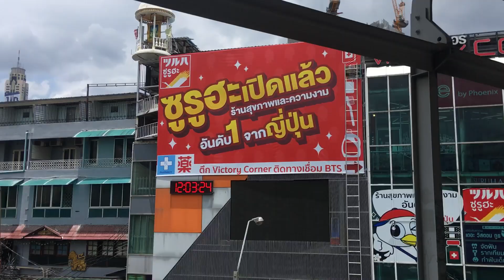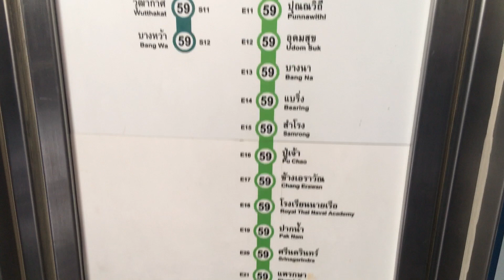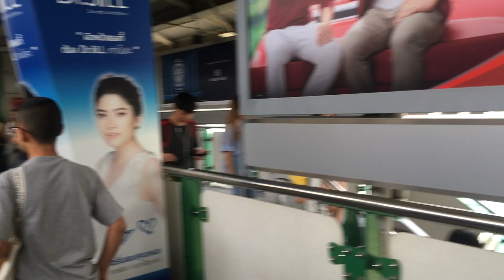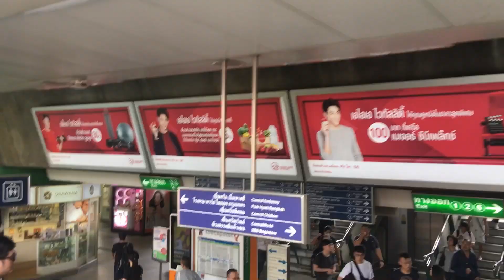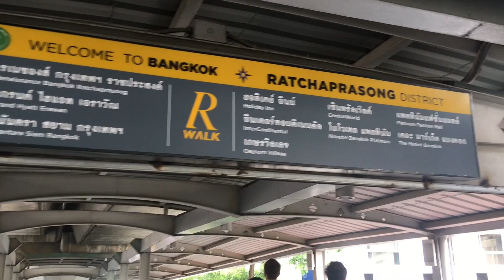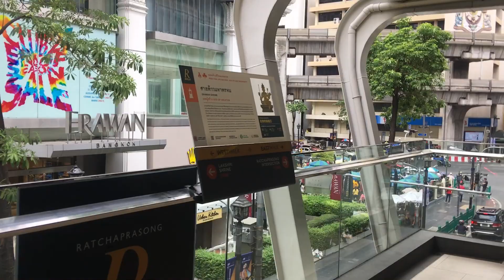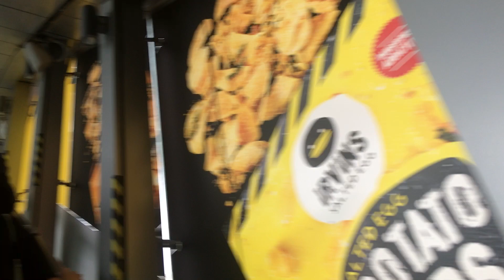How to go Central world from victory monument by BTS walkthrough จากอนุสาวรีย์ไปเซ็นทรัลเวิลด์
How to go central world from victory monument by BTS - walkthrough

Dont forget to Take off the BTS on Chitlom Station

Bangkok Thailand

นั่งรถไฟฟ้า ลงชิดลมเน้อ